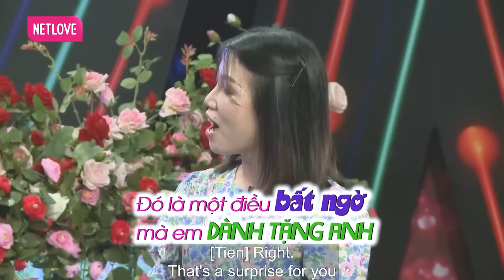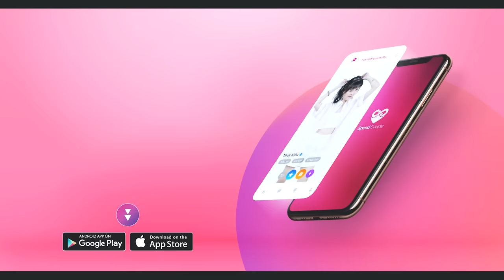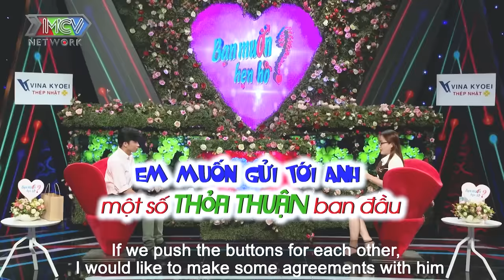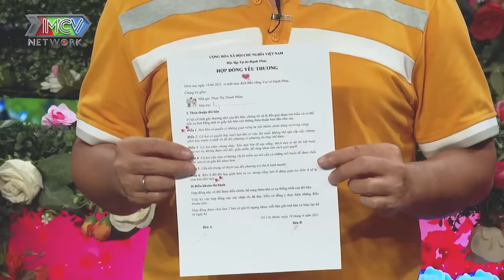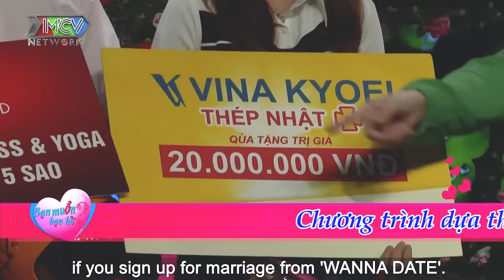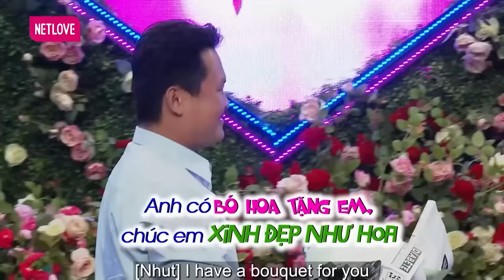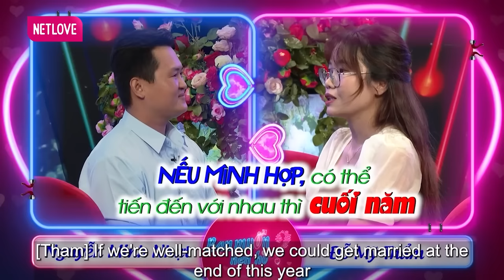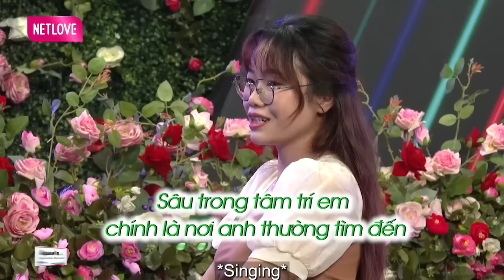Cô em tuy không cùng mẹ nhưng khác cha của Hoa Hậu Mai Phương Thúy | hẹn hò hay nhất